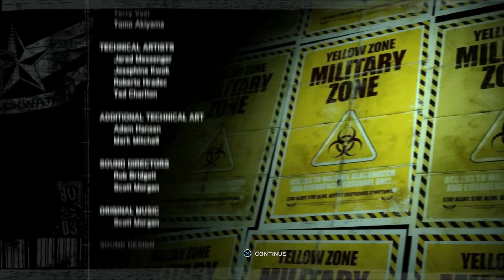[PROTOTYPE 2] ▪︎ FINAL ▪︎